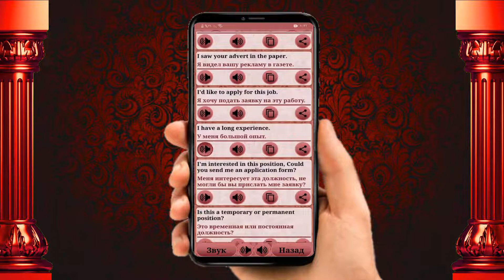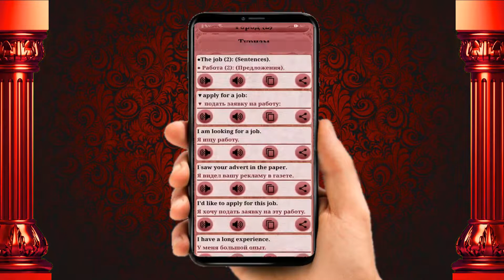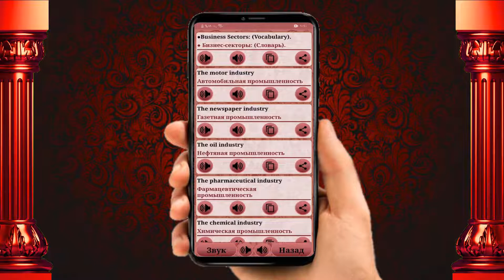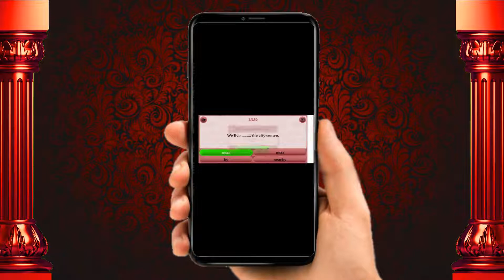Выучить английский язык (Horizontal)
-Ссылка на приложение в Play Store👇:
Пожалуйста, не забудьте поддержать нас пятизвездочным рейтингом🌟🌟🌟🌟🌟
* Описание приложения:
Отличное приложение для изучения английского языка для всех уровней, начиная с уровня A1 и заканчивая уровнем C2 и заканчивая уровнями A2, B1, B2, C1 с полными, исчерпывающими и четкими объяснениями всех грамматик английского языка.

Приложение начинает с обучения буквам и их произношению, затем обучает словарному запасу, грамматике, структуре предложений, и мы заканчиваем темами, рассказами и беседами.

Приложение поддерживает функцию преобразования текста в речь, и, таким образом, вы можете изучать английский язык со звуком, а также включает функцию «Уведомления» и мини-экран «Виджеты», на котором каждый день отображается новое предложение и текст.

Лучшее в приложении - это разделы «Английский чат» и «Русский чат», которые позволяют студентам общаться между собой, знакомиться и обсуждать, обмениваться опытом и укреплять разговорные навыки между ними.

И все, что вы можете себе представить, касается английского языка
Желаю удачи и успехов.